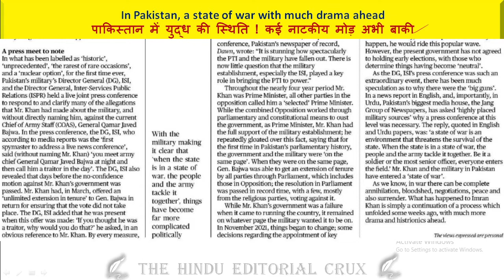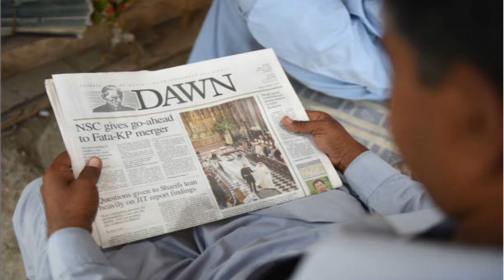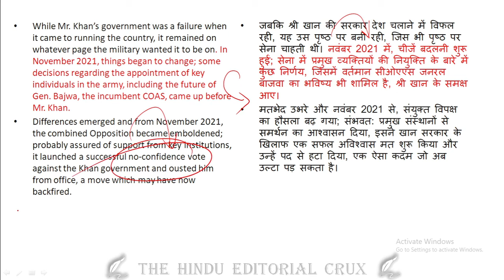Editorial Analysis: The Hindu Editorial | Editorial Today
In this video, we take a look at the top editorial issues that the Hindu Editorial has covered today. In Pakistan, a state of war and much drama ahead; this is a must-watch for anybody who wants to stay up to date on all the latest news from the Hindu Editorial. So, whether you're a daily news reader or not, make sure to check out The Hindu Editorial today for all the latest editorial issues! By doing so, you'll not only stay up to date on all the latest news, but you'll also benefit from our years of experience and expert opinion.